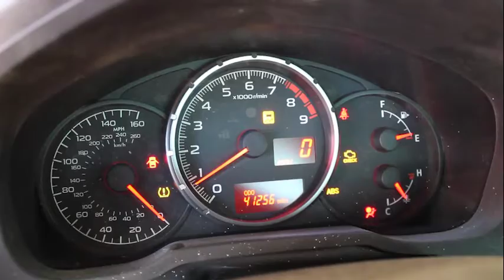CAN integration for BRZ/FRS/FT86 platform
Our Software Developer and Car Guru, Colin Beck visited our friends at Pacific Import Auto to assist in CAN integration and testing using our CAN Gateway Module. We helped out implementing the CAN networks of a Subaru BRZ and a supercharged LS3 so all of the factory components worked together perfectly.